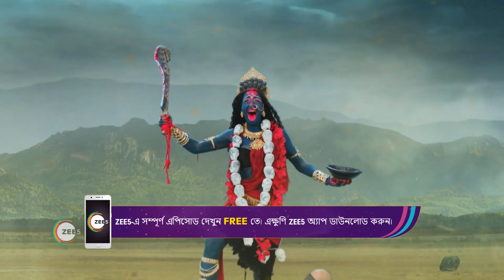Shishu Bholanath | Ep - 125 | Webisode | Oct, 15 2022 | Mauli Ganguly, Siddharth Arora, | Zee Bangla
The show depicts the untold chapter of Lord Shiva's life by essaying the eternal bond he shared with his mother, Mahasati Anusuya, during his childhood